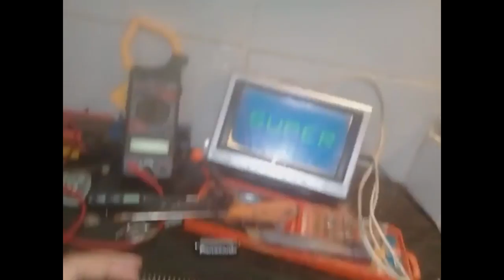SAGA MEGA DRIVE - O retorno dos mortos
PSN   MAICONMDSM
SKYPE MAICONMDSM1
    ¯\_(ツ)_/¯

            ¯\_(ツ)_/¯

            ¯\_(ツ)_/¯